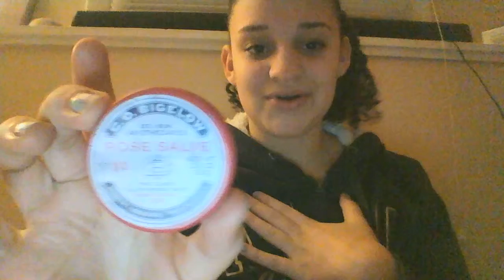Make Up Toutorial Gloria Fernandez